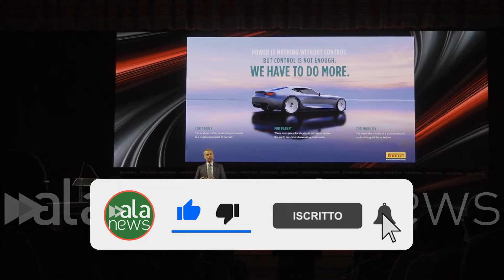Pirelli presenta la roadmap di sostenibilità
L'AD al Motor Valley Fest 'Net zero entro il 2040'

 (Modena). Intervista ad Andrea Casaluci (Riccardo Fani/alanews)

perché Pirelli Motor Valley Pirelli oggi rappresenta il leader mondiali di pneumatici di altissima gamma uno su due veicoli prestigio almondo monta pneumatici Pirelli la Motor Valley è il tempio l'automobile di altissima gamma del made in Italy e quindi il connubio viene viene facile viene immediato in questa in questa edizione abbiamo presentato la nostro percorso nostra rosma di sostenibilità il piano è complesso articolato è al centro della nostra strategia e in particolare quest'anno abbiamo annunciato il giro entro il 2040 che è lì sarà la prima azienda in industria del Pneumatico a raggiungere La neutralità carbonica al 2030 il giro 2040 significa al 90% di abbattimento di emissioni di CO2 combinando i nostri impianti e tutta la nostra catena di fornitura entro il 2040